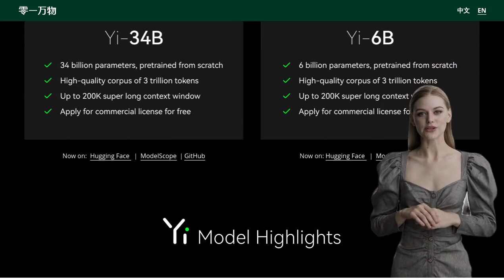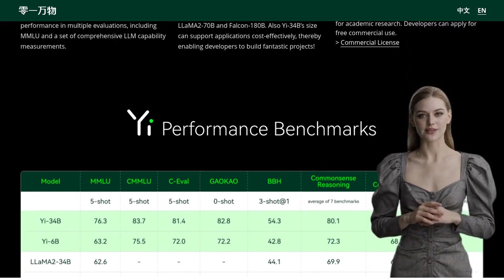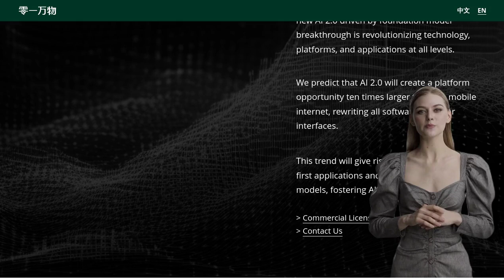Yi-Open Source: Kai Fu Lee's AI Company Shaking Up the Industry with the Yi-34B Model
Kai Fu Lee's new AI company, Yi-Open Source, has developed the Yi-34B pretrained model, which performs well in evaluations and is cost-effective. However, the license for the model is not truly open source, as it has restrictions on commercial use. Some commenters express skepticism about the company's claims and its vision of AI 2.0 revolutionizing technology. Others discuss the valuation of the company and the potential business models for open source companies.